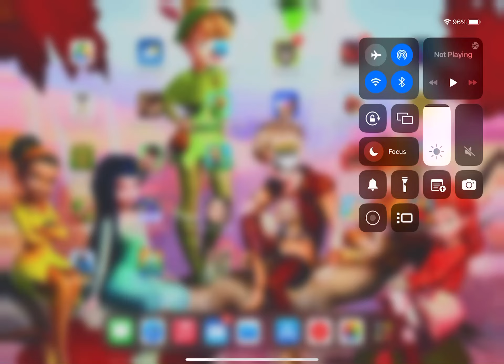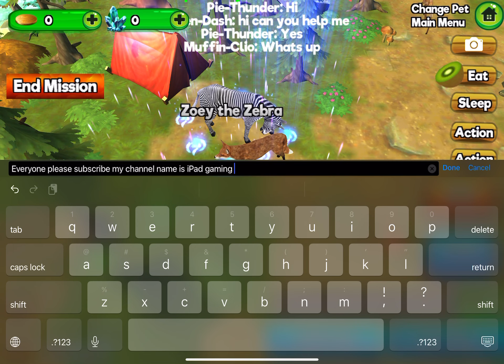My wild pet animal games 1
Hello my name is Javaria and yesterday I played my wild pet animal games 1 and I had fun and i talk to someone and make new friends and chat someone I was a fox and someone follow me and and run around

And everything thanks for watching please like and share and make sure to subscribe my channel press the bell button and press all button oh and I will play my wild pet animal games 2 coming tomorrow stay soon

Bye everyone…?”

Views

More likes

More views

Bye guys